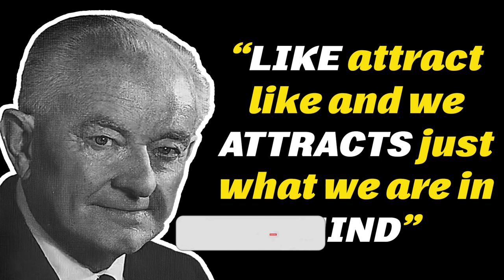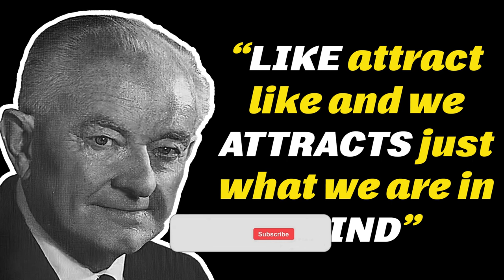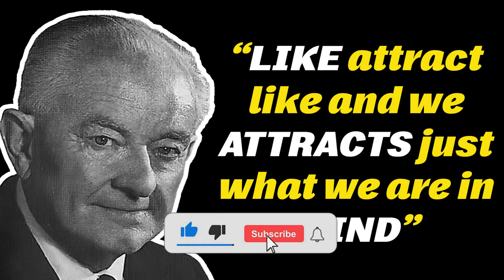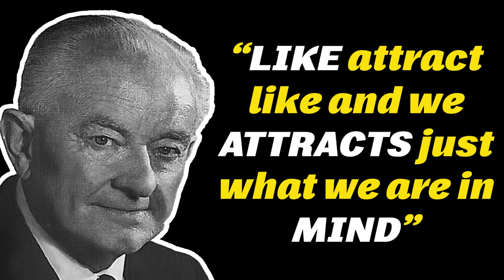Like Attract Like And We Attracts Just What We Are In Mind | Daily Dose of Motivation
“Life is infinite energy coupled with limitless creative imagination. It is the invisible essence and substance of every visible form. Its nature is goodness, truth, wisdom and beauty, as well as energy and imagination. Our highest satisfaction comes from a sense of conscious union with this invisible Life. All human endeavor is an attempt to get back to first principles, to find such an inward wholeness that all sense of fear, doubt and uncertainty vanishes.”  Listen, Learn and be Motivated with this speeches.

Speaker: Ernest Shurtleff Holmes

1)This video has no negative impact on the original works (It would actually be positive for them)
2)This video is also for teaching purposes.
3)It is not transformative in nature.